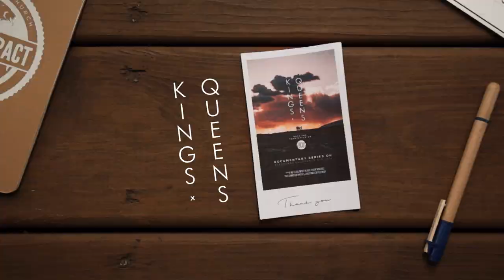KINGS x QUEENS | Episode 2 | Ethiopia Series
A simple idea, a passion for people, an adventure that called.

In July 2018 we left to head on a journey over 7,000 miles away. With no expectations and two cameras, Ethiopia met our 10 days with unforgettable stories, humble hearts, and lives forever changed.

KINGS x QUEENS seeks to celebrate cultural difference, promote empathy, and witness the work that God is doing in the hearts of children, families, and communities in Addis Ababa. These stories represent the duality of a people enduring struggle yet loved by the king.

To those who gave us a cup of coffee, a place to sit, and memories to cherish.